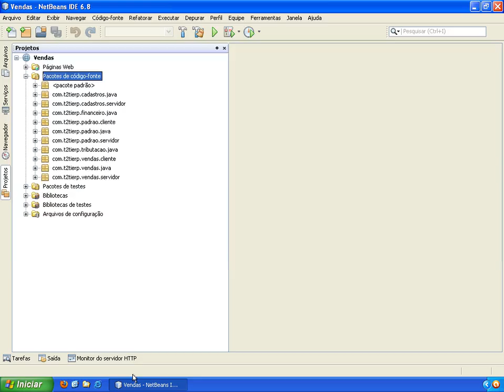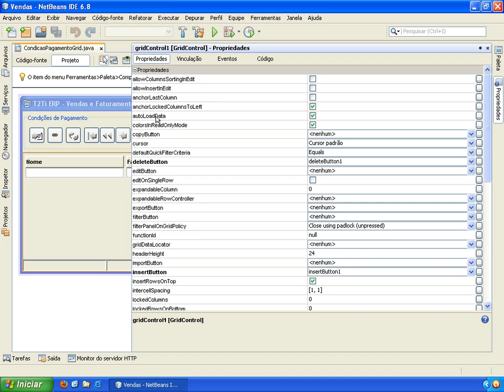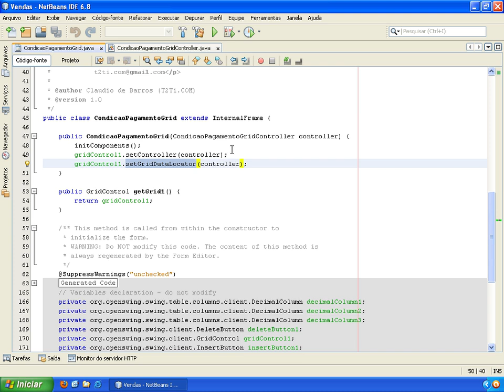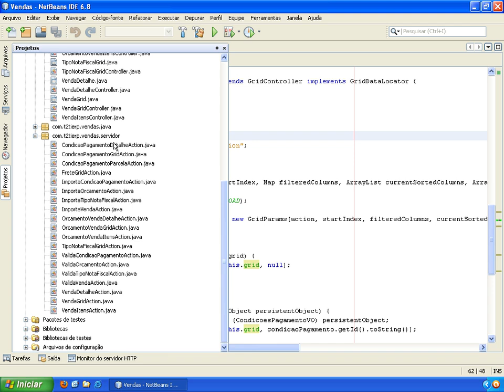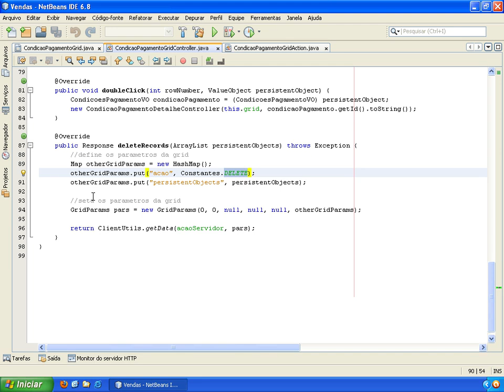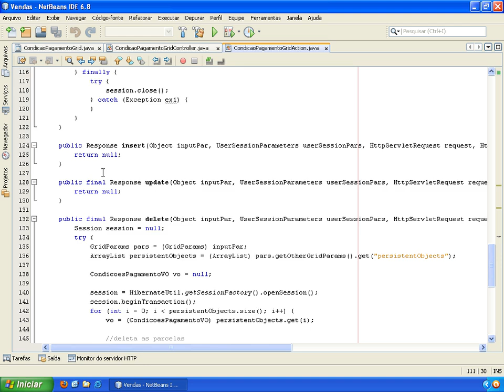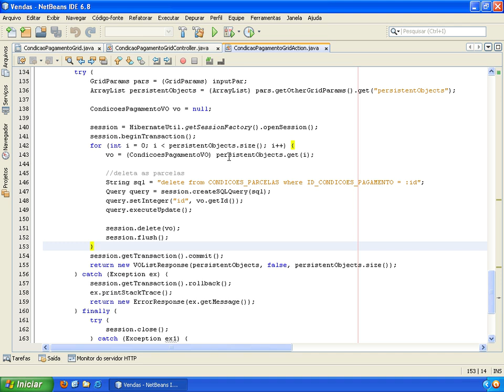T2Ti ERP - Java - Vendas/Faturamento - Video Aula 06 - Condição de Pagamento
Este é mais um módulo do Projeto T2Ti ERP: Vendas e Faturamento.

Os objetivos desse módulo são:

-Compreender o módulo Vendas e Faturamento;

Video Aula 06 - Condição de Pagamento
Análise do código fonte das funcionalidades presentes na tela Condição de Pagamento.

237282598